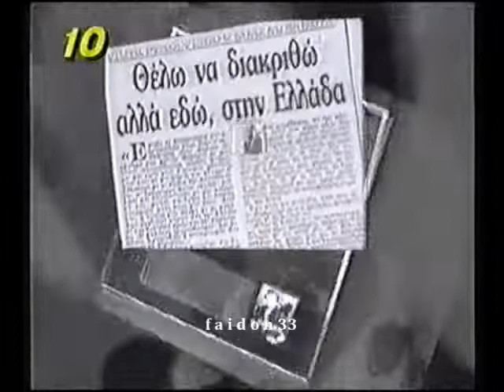ΓΙΩΡΓΟΣ ΑΛΚΑΙΟΣ - ΚΟΙΤΑ ΜΕ ( ΒΙΝΤΕΟΚΛΙΠ 1993 )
Μουσική:  Γιώργος Αλκαίος

Μεσ’ τα δυο σου μάτια σβήνω
αρρωσταίνω τι θα γίνω
στου τσιγάρου είσαι μέσα τον καπνό
και καπνίζω και σε πίνω
μακριά σου πως να μείνω
σαν φαρμάκι με ποτίζεις δεν μπορώ.

Κοίτα με, κοίτα με για σένα λιώνω
κοίτα με, θα πεθάνω δε γλιτώνω
κοίτα με, μη μου δίνεις άλλο πόνο
κοίτα με, κοίταξέ με λίγο μόνο.

Δύο νύχτες μαύρα μάτια
χίλια μ’ έκαναν κομμάτια
χαρακώσαν της ζωής μου το φιλί
ένα βλέμμα αν μου ρίξεις
άλλο δρόμο θα μου δείξεις
μια σανίδα σωτηρίας στη βροχή.